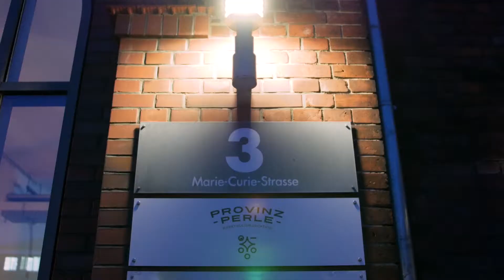Perle / Hühnerabend - "kurz"